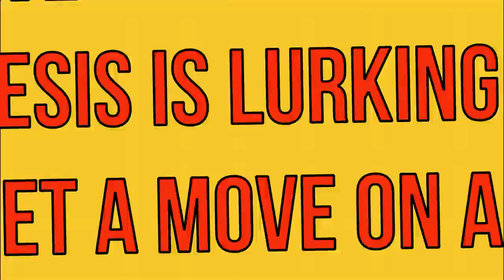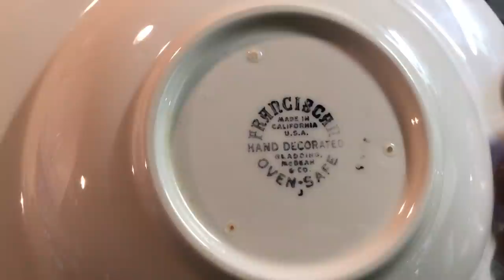Let it Glow, Let it Glow, Let it Glow! Thrift Haul!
Here are some lovely items that I've recently found at second hand
stores and thrift shops in my city.  If you enjoy my weekly "kitchen
click the little bell to receive notification each time a new vides is
available to view.